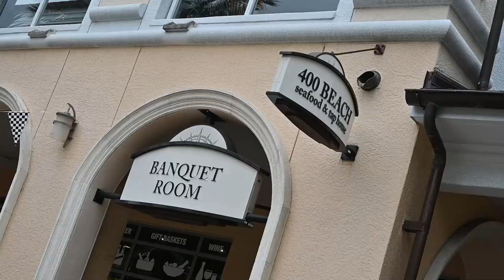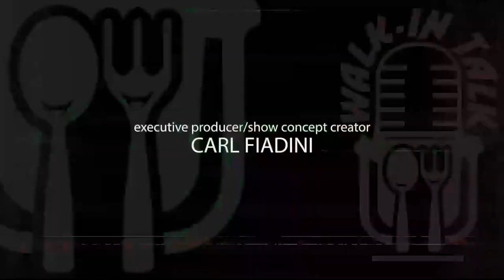If you’re in St Pete, you must eat here!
We are always looking for the best FOOD & DRINKS in the GREAT STATE OF FLORIDA; and this week we landed in St. Pete, at 400 Beach with Chef Alex Pyser!

This restaurant does food and drinks right! They take a scientific approach to culinary and deliver feel good dishes that will wow you with each bite!

Plan a trip and go enjoy the experience!

As always, let's support all of the great Chefs and food service personnel that work hard to bring you pretty plates and full bellies!